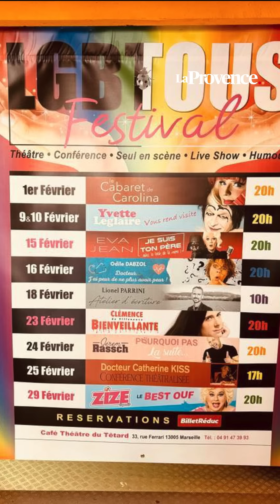Comment Zize Dupanier est devenue… Zize d’Allauch !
Plus Marseillaise que Zize, tu meurs ! Sur toutes les scènes de France, le personnage vibrionnant incarné par Thierry Wilson est l’essence même de la cagole marseillaise. Jean-Claude Gaudin lui avait remis la médaille de la Ville, qui trône dans son salon. Marseille, l’humoriste y est né, y a habité (au Panier, rue Sainte-Françoise, à Sébastopol, rue Jaubert), est revenu s’y installer après avoir vécu à Paris. Et s’y est toujours ressourcé entre deux tournées.Mais il y a deux ans, comme pour beaucoup de Marseillais, "le besoin de nature, l’envie de retrouver une vie de village, avec des gens qui disent bonjour quand on les croise" se sont imposés. Thierry a craqué pour une petite villa à Pié d’Autry, à dix minutes à pied de la place des Moulins.